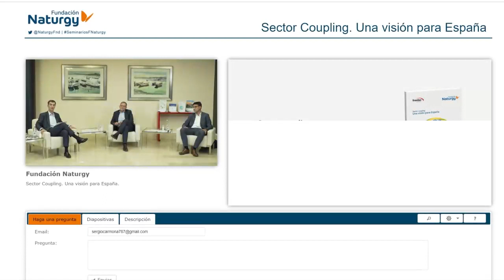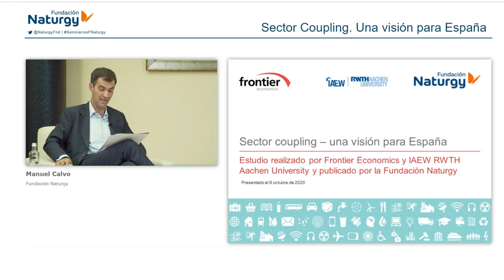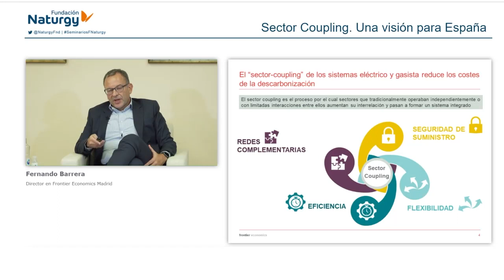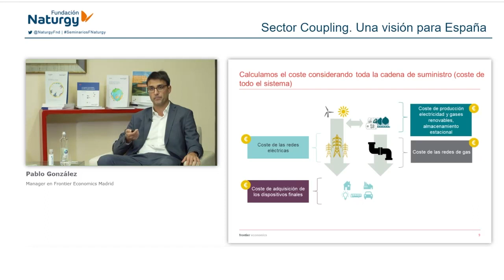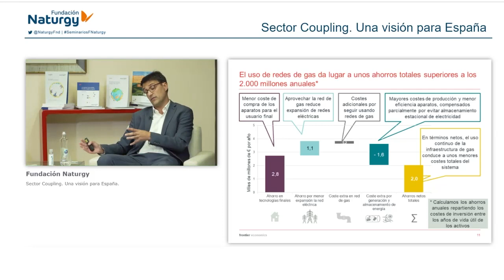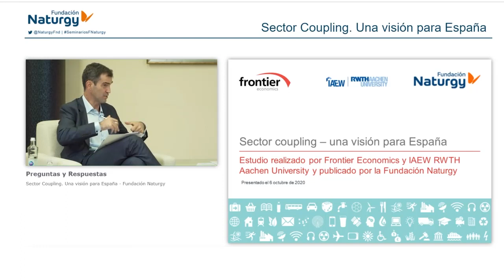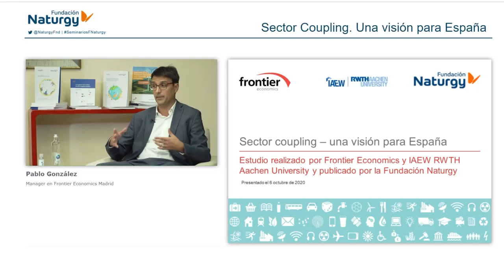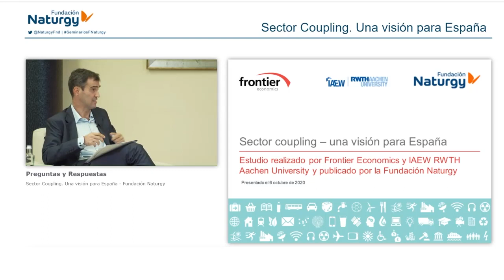Sector coupling. Una visión para España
La integración de los sistemas de gas y electricidad (sector coupling) es fundamental para lograr los objetivos de reducción de emisiones en 2050 y, en España, puede generar unos ahorros de más de 2.000 millones de euros anuales respecto a un sistema basado sólo en la electricidad y su almacenamiento.